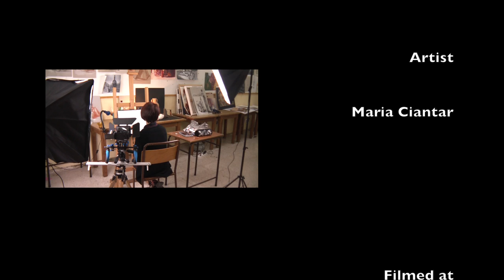Time lapse still-life painting by Maria Ciantar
Maria Ciantar is an art student at St. Aloysius' College, Birkirkara, Malta. This is a still-life painting (acrylics on paper) produced in March/April 2014.

Video was shot with Nikon d5100 and edited in Final Cut Pro X.